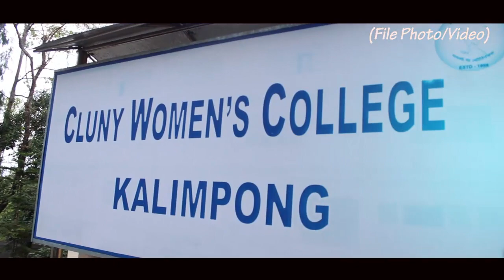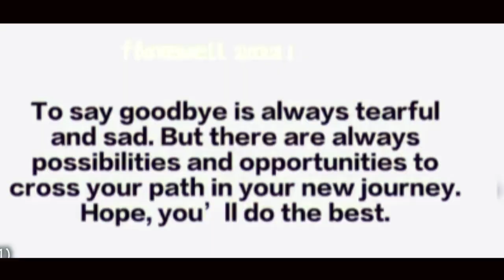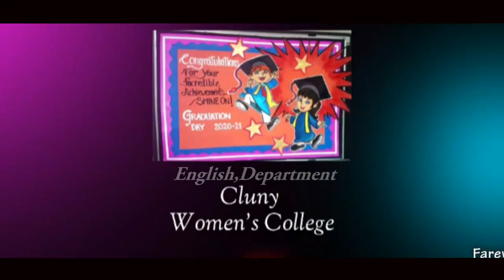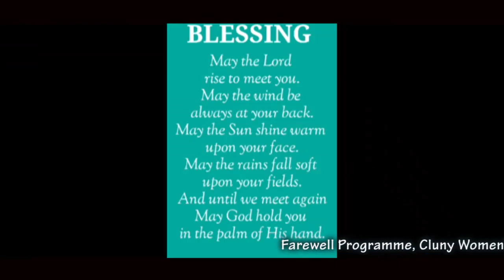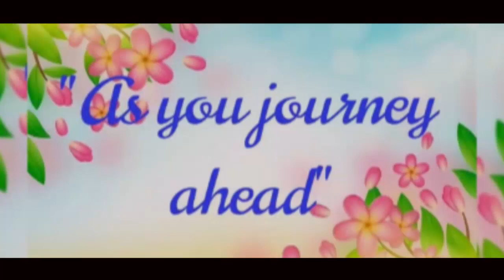Farewell Programme 2021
Cluny Women's College, kalimpong